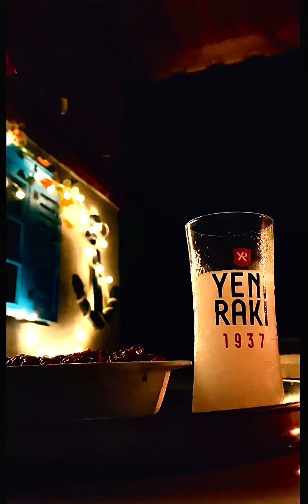Fasıl - Göze mi geldik - Aziz Türk Sanat Müziği Grubu